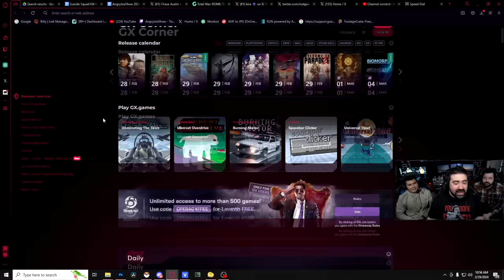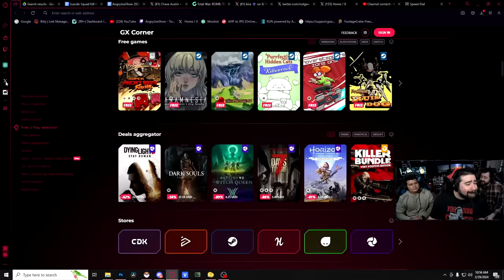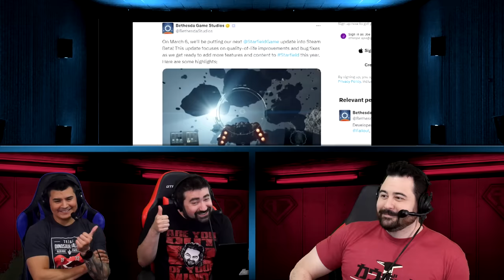AJS News - EA & SONY's Layoffs, Call of Duty WARHAMMER, Nintendo SUES YUZU, Star Wars Game Cancelled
The News Crew Discusses all the SONY & EA Layoffs in the industry, Call of Duty Warhammer 40K, Nintendo SUES YUZU, Respawn Star Wars Cancelled, Fallout TV and more!